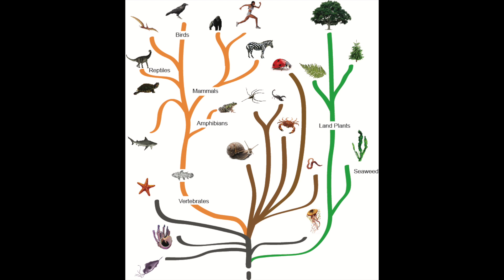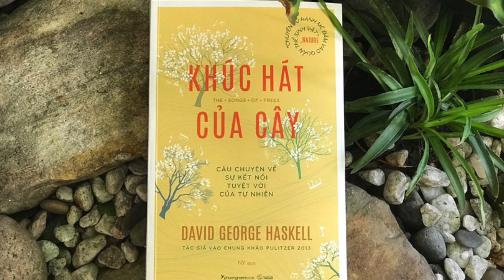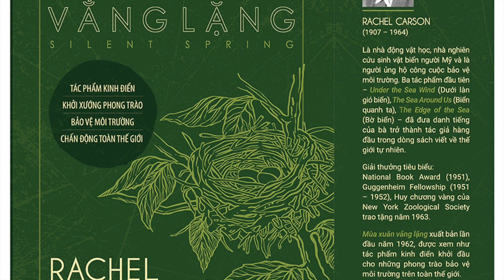[PODCAST ĐẶC BIỆT] Thư tình gửi rừng xanh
Ngày hôm nay, Phương muốn đọc cho các bạn nghe một lá thư tình. Lá thư tình gửi Rừng xanh, gửi Mẹ thiên nhiên và mạng lưới sự sống thiêng liêng.

Lá thư được dịch từ podcast của David Haskell. Hy vọng lá thư cũng mang lại cho bạn những rung động và nguồn cảm hứng đẹp, như Phương đã từng có.

Một lời mời nhỏ dành cho các bạn ở Đà Lat: Cùng gặp gỡ và trò chuyện trong buổi thảo luận với chủ đề: Hệ sinh thái tỉnh thức.